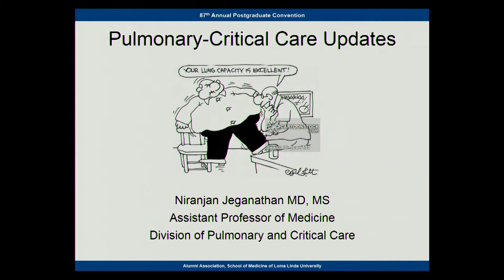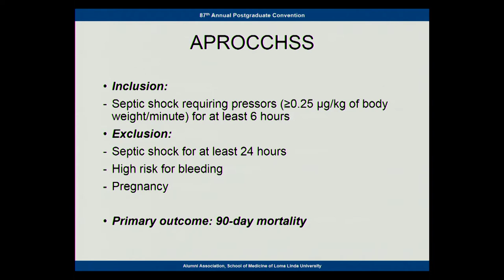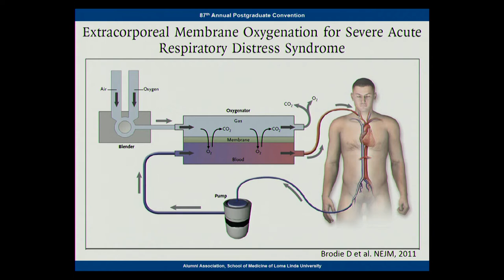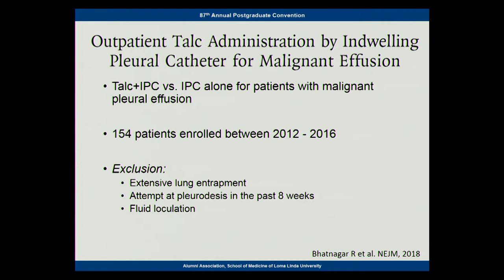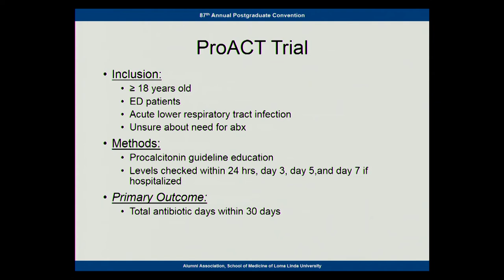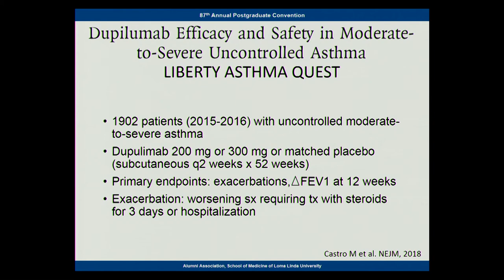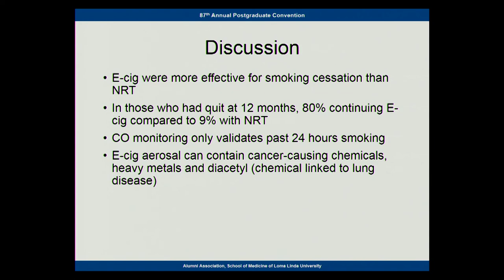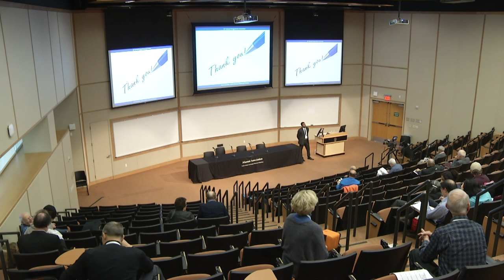Niranjan Jeganathan - Updates in Pulmonary and Critical Care Medicine